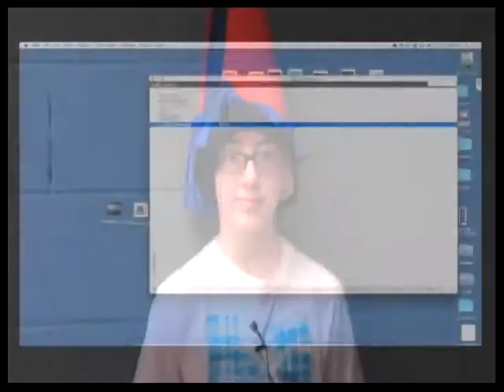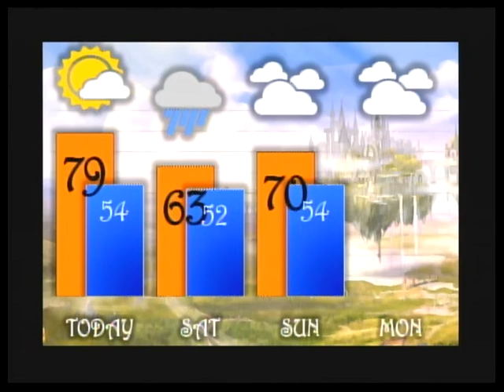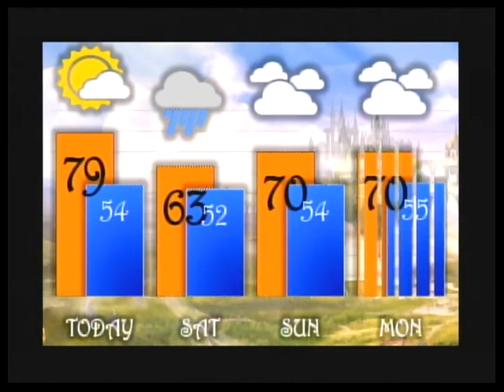kTV Live - 5/20/16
kTV Live - Secrets of the Realm (Season 32)
Carl H. Kumpf Middle School
Clark, NJ